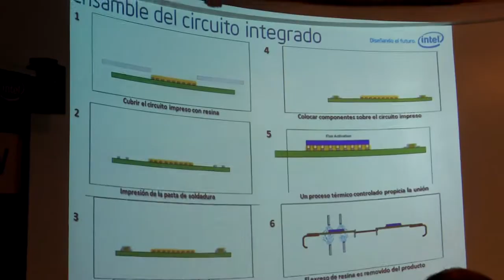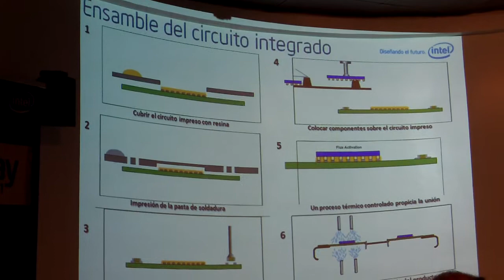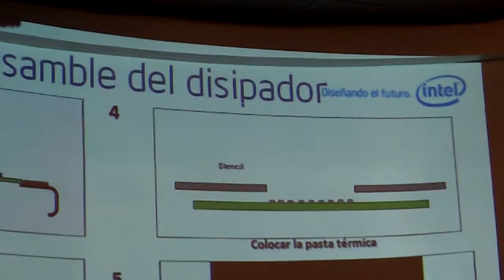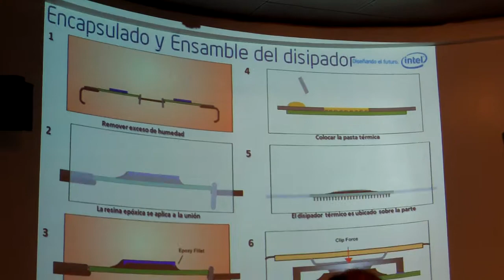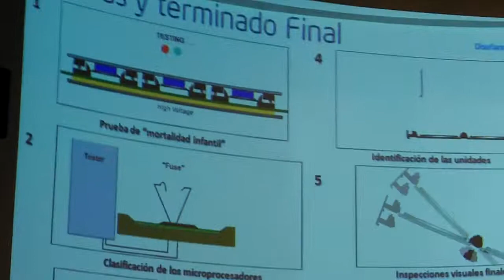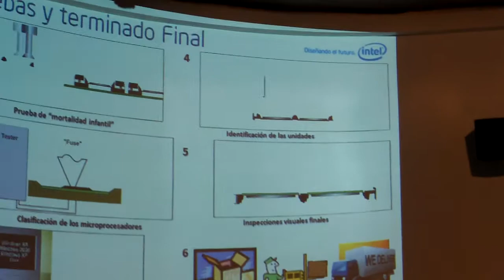Proceso de ensamblado de procesadores en Intel Costa Rica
Explicación del proceso de ensamblado de procesadores en la planta de Intel  en Costa Rica, durante el Editor's Day 2011.